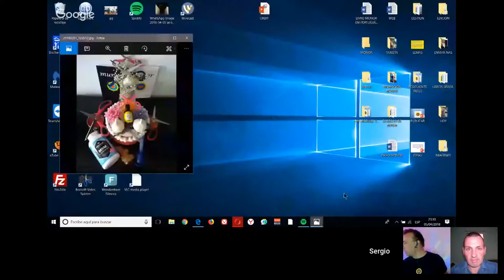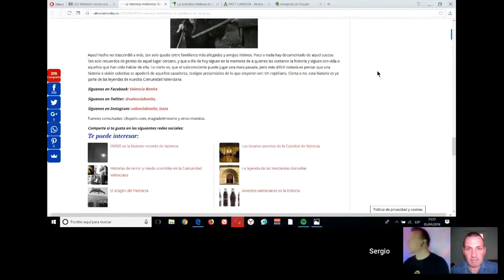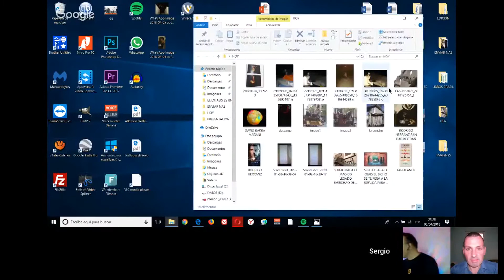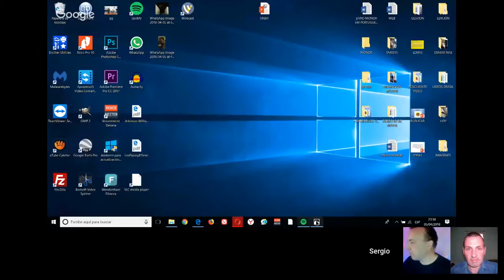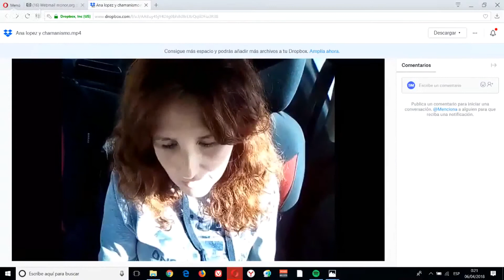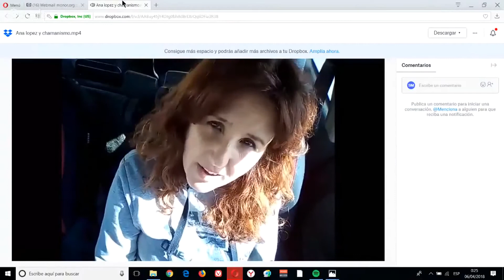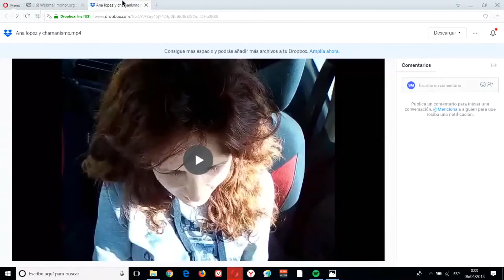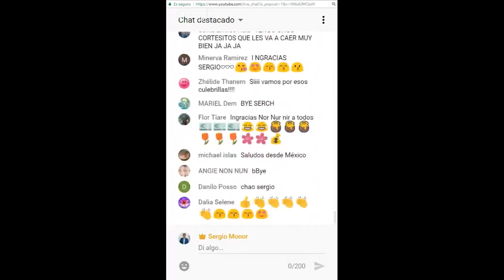354 el PAPA INOCENCIO IV TΘRTURABA V1OLABA y MΛTABA NIÑAS HEREJES de 12 AÑOS con SERGIO MONOR vs L B